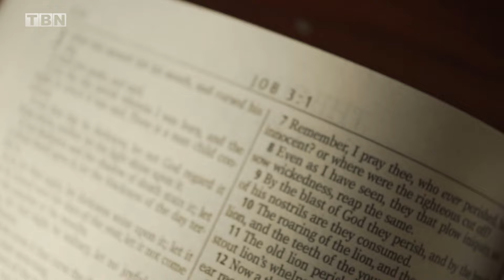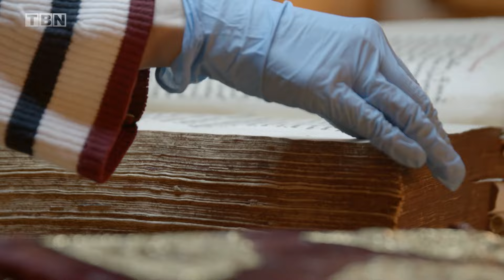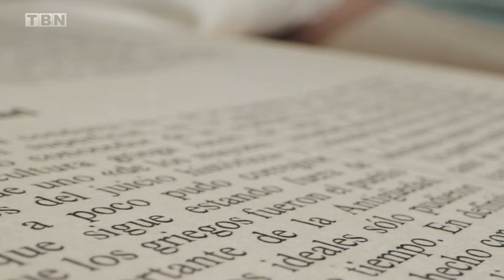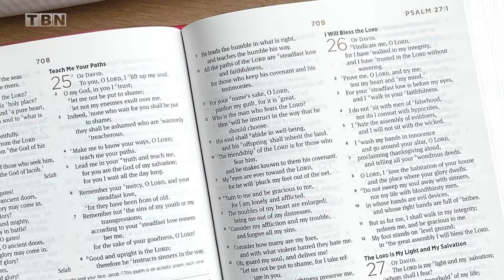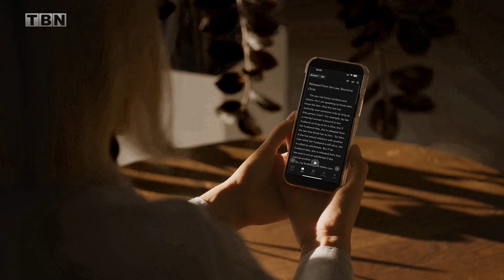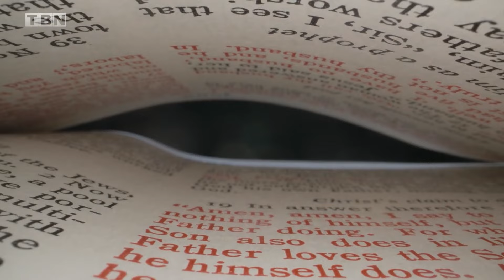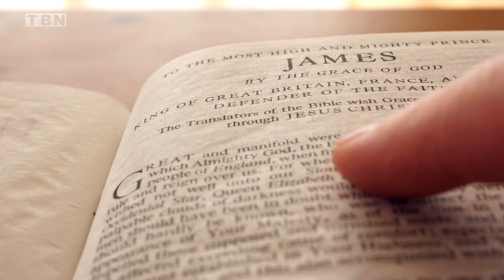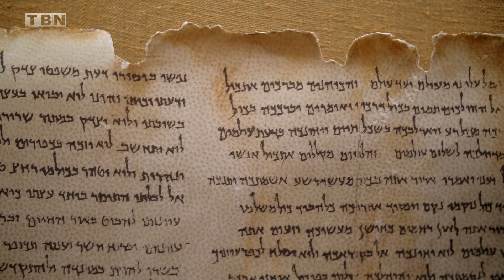Should You TRUST These Bible Translations? What To Know | Ken Castor | Can I Trust the Bible? on TBN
Ken Castor joins Raj Nair to discuss the overwhelming variety of Bible translations and how to choose the best one for you. Learn how the Bible is translated and how archaeological discoveries of Bible manuscripts prove the accurate preservation of the Word of God. Watch now on Can I Trust the Bible? on TBN with Raj Nair!

Watch full episodes of Can I Trust the Bible? on TBN+

Amid a generation of unprecedented confusion, people are desperate for authentic truth to hold onto. But with the world’s constant criticism and degradation of the Bible, skeptics and believers alike are asking if Scripture is truly reliable. Join host Raj Nair on this journey as we hear from world-renown apologists and your favorite ministry experts who reveal and unpack the answers to the question… Can I TRUST the Bible?

0:00 Intro
1:25 Questioning The Bible's Infallibility
6:52 Translation Methodology
13:33 Picking The Right Bible
22:58 Message To Bible Skeptics